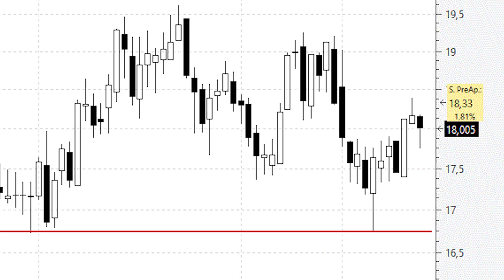Red Eléctrica: el soporte a respetar es muy claro, que no es poco